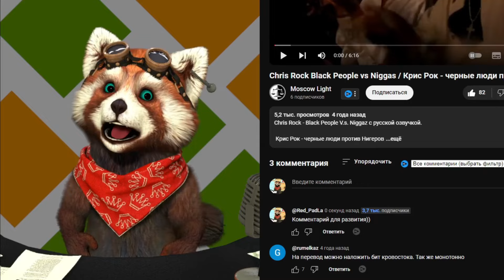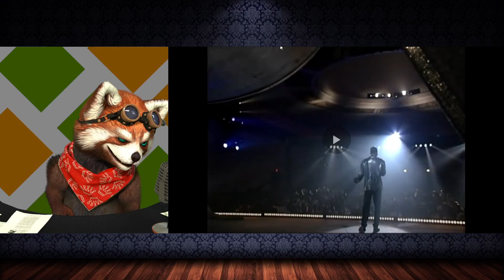Chris Rock Black People vs Niggas / Крис Рок - черные люди против Нигеров | реакция RED Пандыч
В этом ролике вы увидите позитивную и веселую реакция на ролик с канала @moscowlight970 !